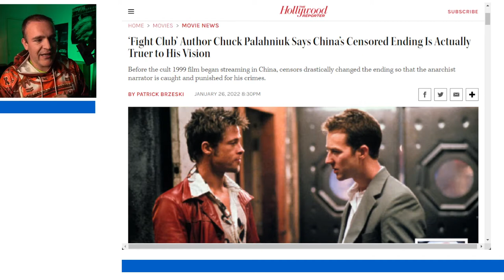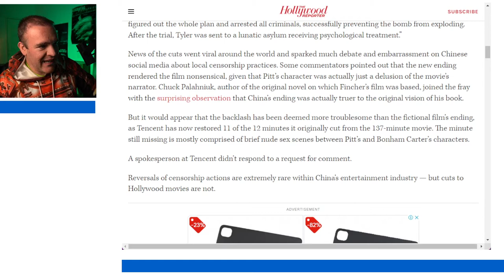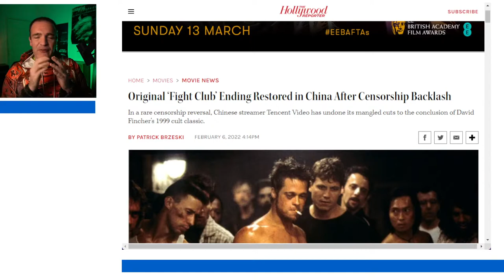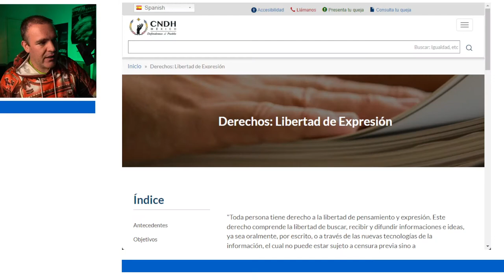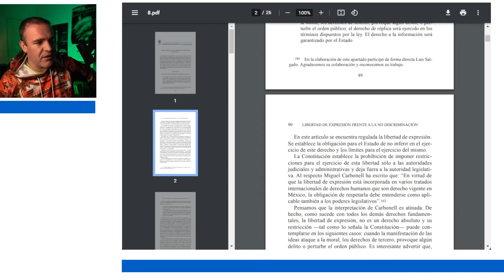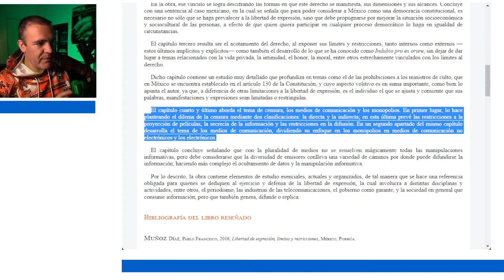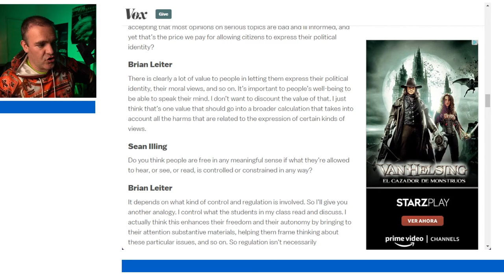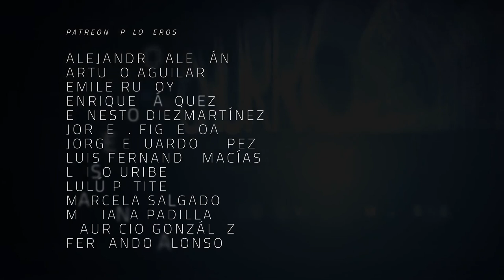¿Tenemos libertad de expresion? - The Dailies 71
¿Tenemos libertad de expresión? ¿Qué responsabilidades hay al ejercerla? Hay muchos malentendidos sobre qué es la libertad de expresión y cuales son los límites y alcances de la misma. Sobre eso y más hablaremos en esta entrega de The Dailies.

Co-Productor: Dany Saadia
Co-Productor: Logan Mayer
Co-Productor: Román Rangel

Agradecimiento especial a nuestros Patreons: Adriana Fernández, Agustín Galván, Barbas Poéticas, Fernando de Anda, Jaime Rosales, Juan Espíritu, Miguel Huesca, Óscar Campos, Arturo Manrique, Lau Berdejo, Pepe Ruiloba, Álvaro Vázquez, Alejandro Alemán, Arturo Aguilar, Emile Rudoy, Enrique Vázquez, Ernesto Diezmartínez, Jorge I. Figueroa, Luis Macías, Luiso Uribe, La Niña Triqui, Marcela Salgado, Mariana Padilla, y Fernando Alonso.